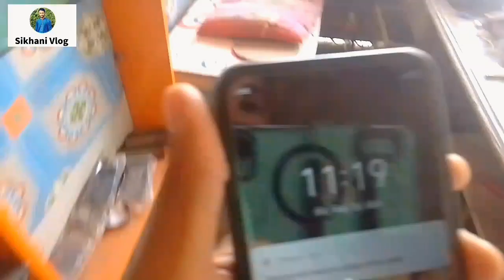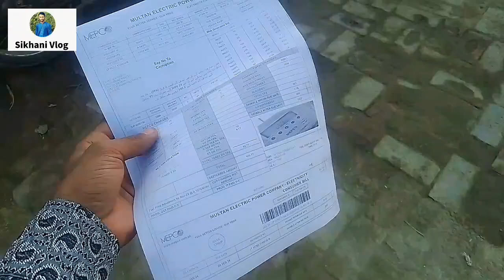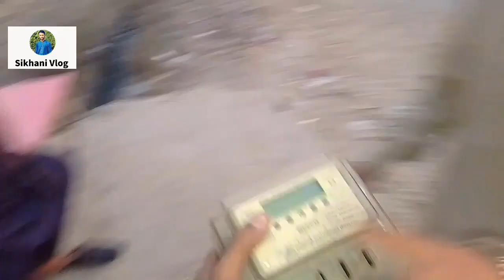پروگرام تو وڑ گیا|Abozar ka wapda walon ne metar kat liya|کیا میٹر واپس ملے گا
Abuser Hussain's meter was disconnected by the tower people.
What was the reason why the abuser's meter was cut off
After all, why was I bitten and for what reason was I bitten
Her mouth was cut off with rustic ornaments.
Why was I bitten
did we get m back or not